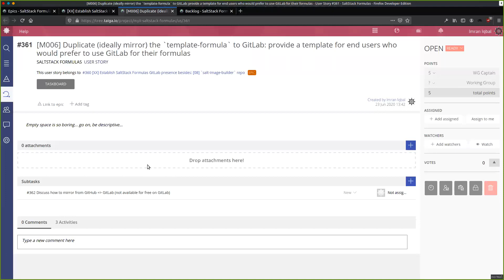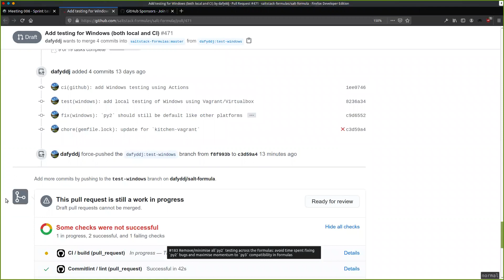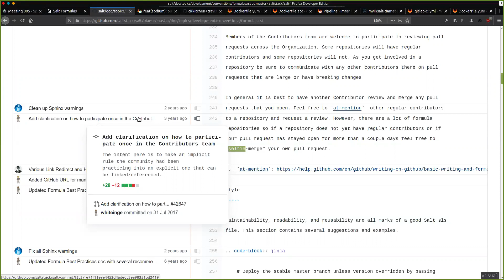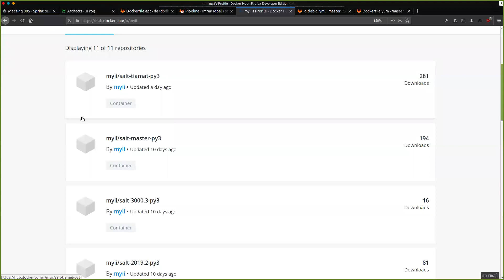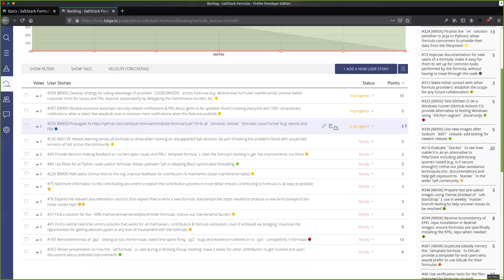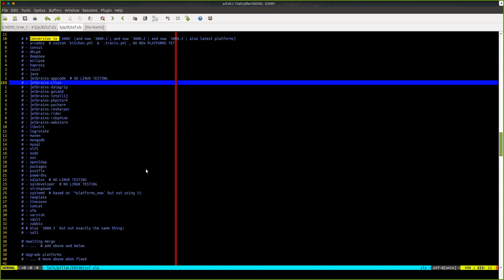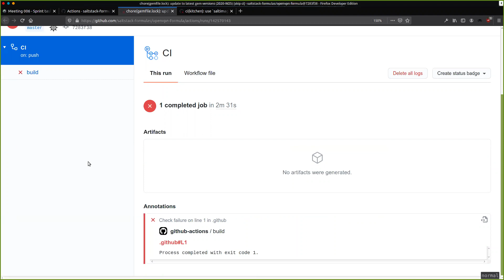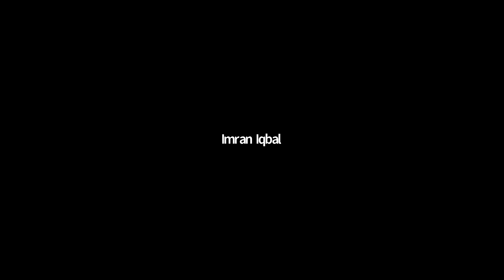Salt Formulas Working Group 2020-06-23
The Salt Formulas working group will focus on discussing, using, and enhancing Salt formulas.

Add the Salt community events calendar to your calendar to join a future working group live session